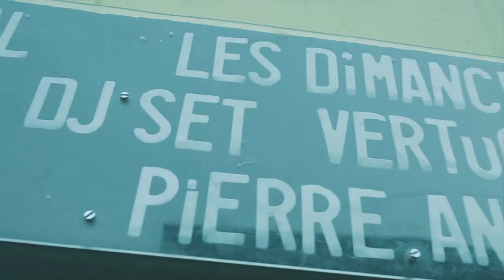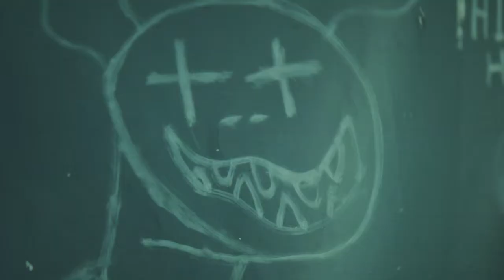• Les Dimanches Electroniques - Edition #1 • \\ AFTER-MOVIE by DLMNS //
Vous vous posez encore la question "Les Dimanches Electroniques, c'est quoi ?", voici l'aperçu d'un dimanche pas comme les autres \\ édition #1 //.

Le début d'une longue et belle série...
(Un open-air le dimanche après-midi, par mois , dans des lieux caennais atypiques, entre 15 & 20h, avec des artiste locaux sur de l'electro ,house, funk...)

• RENDEZ-VOUS EN MARS•

▬▬▬▬ LDE ▬▬▬▬